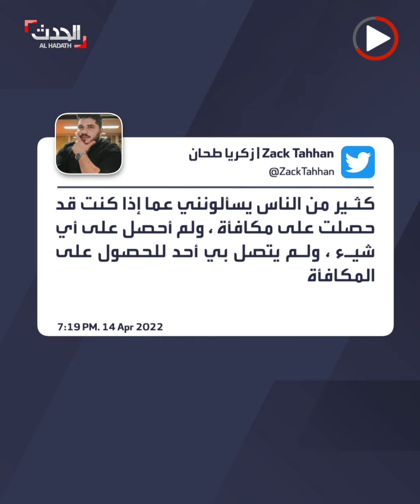مهاجر سوري تحول إلى بطل في أميركا.. أبلغ الشرطة عن مروع نيويورك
مهاجر_سوري تحول إلى بطل في أميركا.. أبلغ الشرطة عن مروع نيويورك.. هل استلم زكريا طحان المكافأة؟